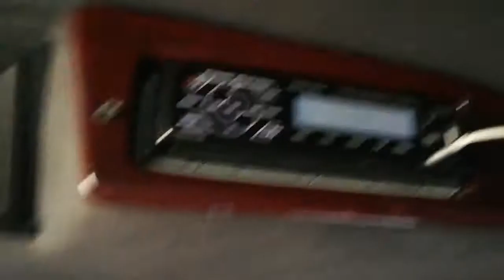21 World's luxurious limousines at Abudhabi port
A limousine (/ˈlɪməziːn/ or /lɪməˈziːn/)[1] is a luxury vehicle driven by a chauffeur with a partition between the driver's compartment and the passenger's compartment.

A car with a partition and a greatly lengthened wheelbase is called a "stretch limousine".

In some countries, a "limousine service" is a pre-booked hire car with driver, regardless of the type of vehicle.

In German-speaking countries, a Limousine is simply a sedan, while a lengthened-wheelbase car is called Stretch-Limousine.